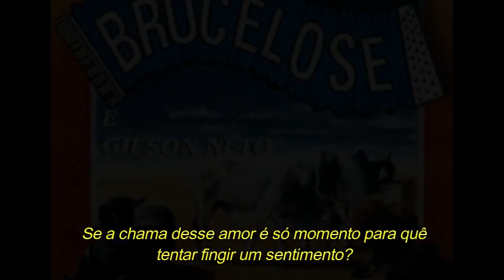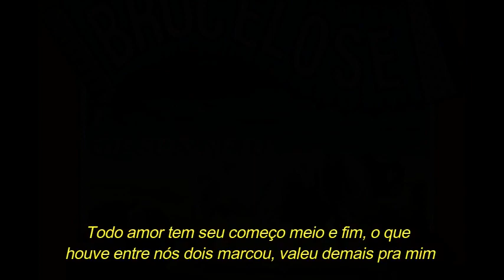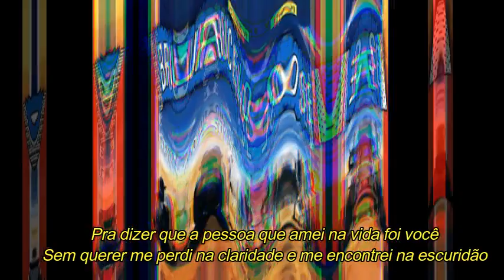BRUCELOSE - Pra dizer (com letra)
Brucelose Pra dizer

Canção presente no sexto trabalho da banda pernambucana lançado em 2000, composição de Lígia Dantas e interpretação de Ana Sol.